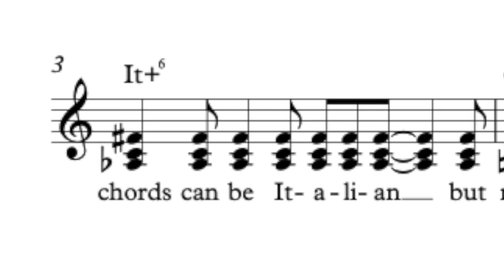sus chords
sus chords are suspended chords that are sus because suspension is harmony advanced
..MERCH! and Discord 👇👇👇